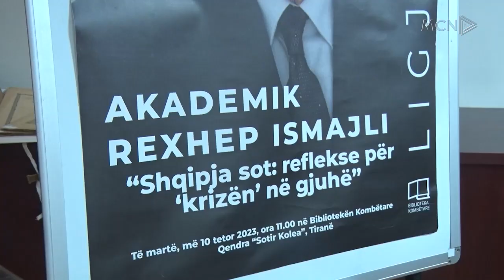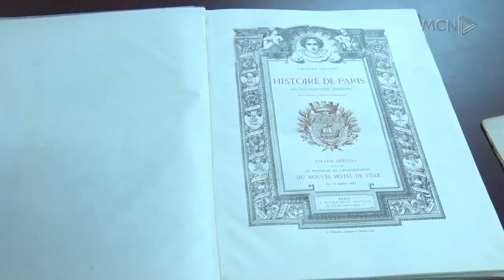Kriza në shqipen e sotme/ Akademik Rexhep Ismajli, ligjëratë në qendrën “Sotir Kolea”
Shqipja përballë ndryshimeve dhe politikave gjuhësore dhe përballja me krizën e zhvillimin ishin disa nga pikat e ligjëratës në lidhje me gjuhën shqipe të mbajtur këtë të martë në qendrën “Sotir Kolea” të Bibliotekës Kombëtare nga akademik Rexhep Ismajli.